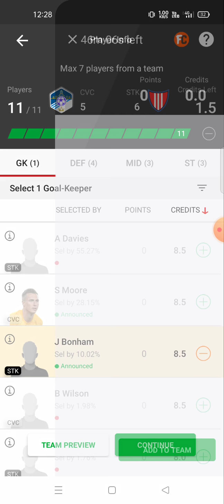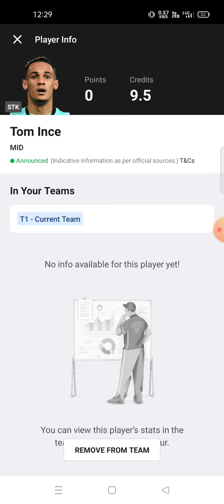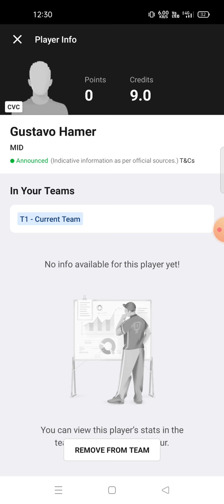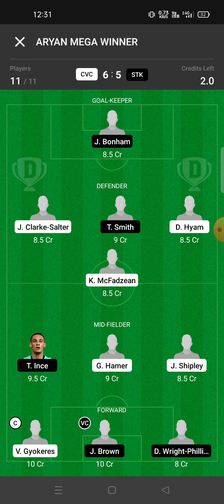CVC vs STK Football team prediction Dream11 win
cvc vs stk
cvc vs stk Dream11
cvc vs stk Dream11 prediction
cvc vs stk prediction

own risk"

1. This analysis  is based on my

2.Dream11 takes great care to comply with all central and state legislation in India to ensure that  users are fully protected. Every contest on  platform is carefully designed to comply with applicable statutes and regulations in India.

Thanks